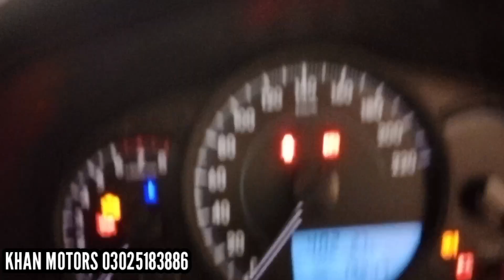Toyota Yaris GLi Cvt 1.3 Review | Toyota Yaris Gli 1.3 Manual | Gli Car | Car World Zone Pk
toyota yaris gli cvt 1.3 review
toyota yaris gli 1.3 manual gli car
yaris gli
toyota yaris 2021 review
toyota yaris ativ
toyota yaris pakistan
toyota yaris gli cvt
yaris review
toyota yaris 2020 review
new toyota yaris gli 2023 price in pakistan
yaris
toyota yaris 1.3 cvt
Car world zone pk
Location Khan Motors Sargodha Pakistan...

Your searchs...
yaris manual
yaris 1.3
yaris 1.3 ativ cvt